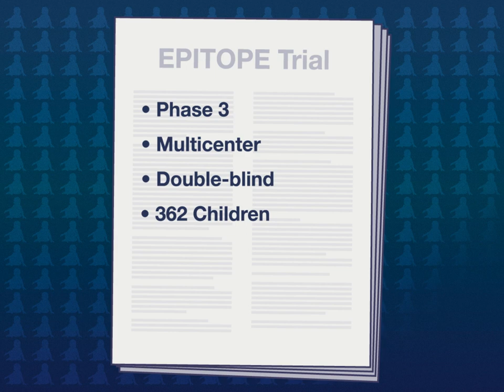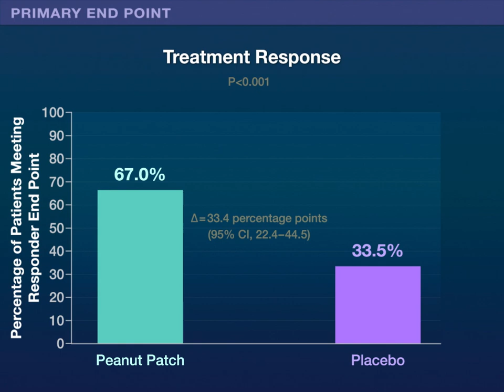Epicutaneous Immunotherapy with Peanut Patch in Toddlers with Peanut Allergy | NEJM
No treatment for peanut allergy has been approved for children younger than 4 years of age, but immunotherapy with a peanut-protein skin patch has shown promise in older children.